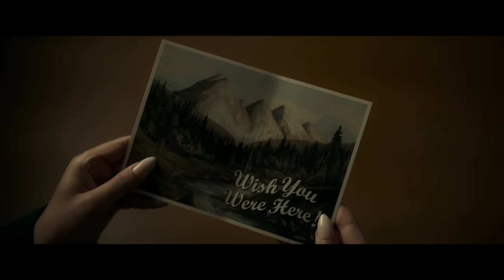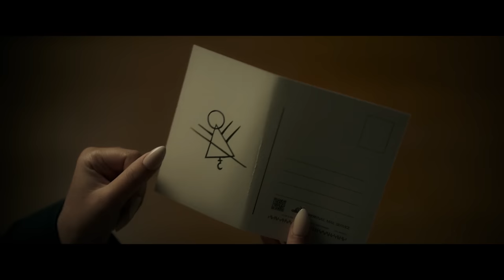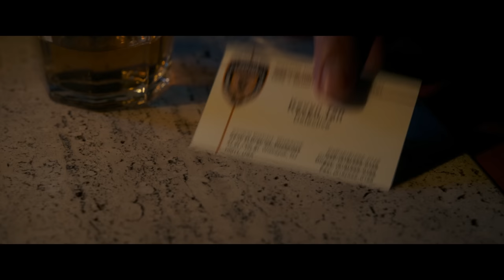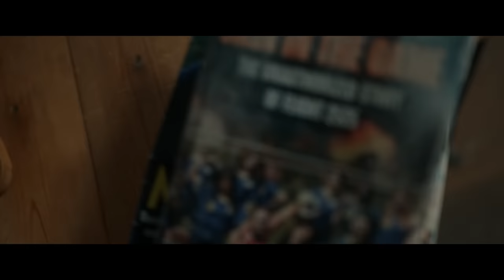YELLOWJACKETS Season 1 Recap | Must Watch Before Season 2 | Showtime Series Explained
Yellowjackets season 2 is finally here!

Yellowjackets tells the narrative of a team of wildly talented high-school girls soccer players who survive a plane crash deep in the Ontario wilderness. The series chronicles their descent from a complicated but thriving team to warring, cannibalistic clans, while also tracking the lives they have attempted to piece back together 25 years later.

Yellowjackets stars Melanie Lynskey and Sophie Nélisse as Shauna Shipman, Tawny Cypress and Jasmin Savoy Brown as Taissa Turner, Ella Purnell as Jackie Taylor, Steven Krueger as Ben Scott, Warren Kole as Jeff Sadecki, Christina Ricci and Sammi Hanratty as Misty Quigley, Juliette Lewis and Sophie Thatcher as Natalie "Nat" Scatorccio, Liv Hewson as Vanessa "Van" Palmer, Courtner Eaton as Lottie Matthews, Kevin Alves as Travis Martinez.

This is a recap of some of the biggest and best moments from Yellowjackets season 1, including how Jackie died, Jackie's death, Shauna kills Adam, Travis death, the Antler Queen, the season finale ending, and more!

yellowjackets season 1 2 recap ending explained